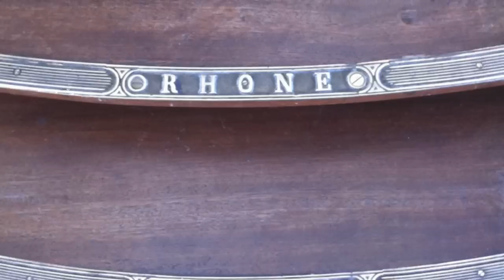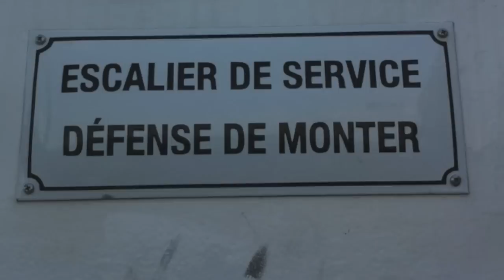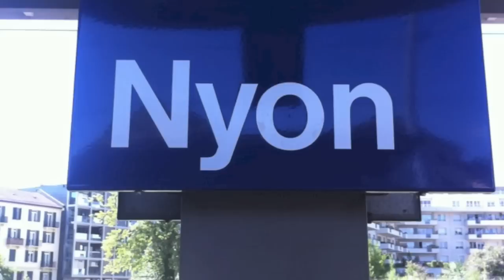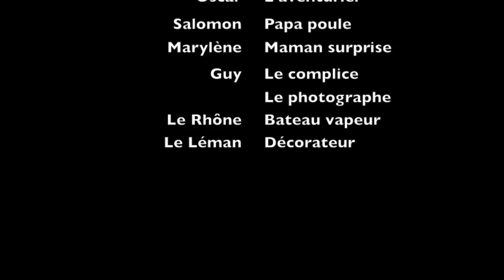Balade du sur le Léman.mov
Balade sur le S/S Rhône et visite surprise à Marylène.